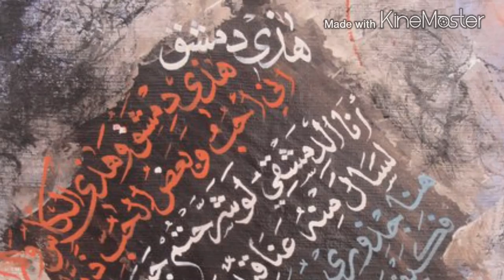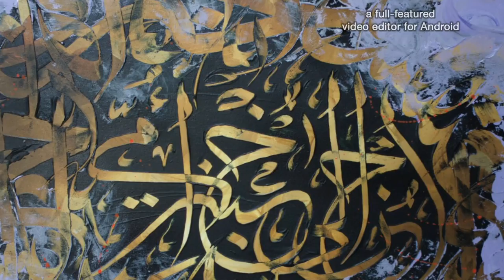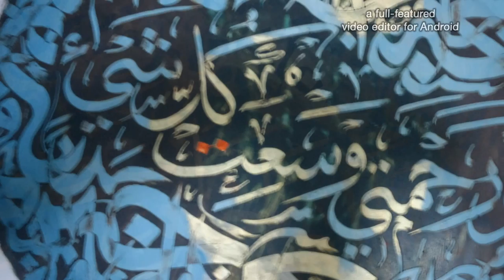محمد# اكثر من 145 لوحة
فنان   artist